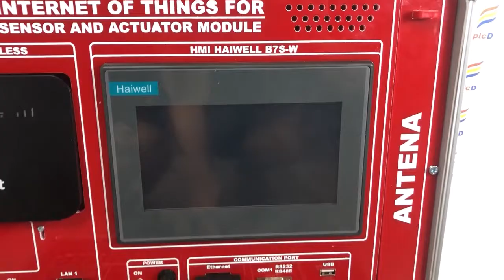PLC IoT CP1E NA20 dan HMI Haiwell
Pada modul pratikum ini mengkombinasikan PLC omron yang include input dan output analog dikombinasikan dengan HMI HAIWELL 7 inchi.  HMI support dengan Internet of think
barang ini juga dapat dibeli di
atau hubungi langsung
CV. PLCD Edukasi Nusantara